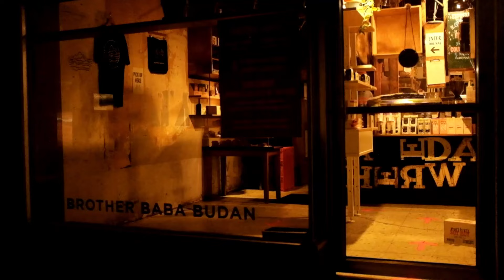Mademoiselle - The Glorious Fun (Music Video)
Mademoiselle có sở thích đi dạo và chụp ảnh con người và đường phố. Khi sang Úc, công việc trong ngày khá bận rộn nên khi có ngày nghỉ là phải mang máy lên "phố" ngay từ sáng sớm. Tầm thời gian này, những di chuyển duy nhất là phương tiện công cộng, công nhân lao động và nhân viên ở các quán cà phê và nhà hàng bắt đầu mở cửa. Trong một ngày như vậy, Mademoiselle đã nghĩ mình muốn làm một video về những chuyển động này. Hãy cùng xem Melbourne thức dậy với Mademoiselle nhé!

Bài hát được viết bởi Mademoiselle, nằm trong album The South Lands, phát hành tháng 9/2020 cùng nghệ sĩ người Úc - Floyd Thursby, tài trợ thu âm và phát hành bởi Đại Sứ Quán Úc tại Việt Nam.

Tựa đề: The Glorious Fun
Sản xuất: Scandalous Studio, Melbourne.

| Lyrics |

Said the words you wrote were just for me
Said you didnt like dreams if they were not about me
Said you were the storm that came in time
Try to make me feel fine under you
Cause you know I hate the sun when its not going down behind the hill

Fed my mouth with your tongue
Made me concede the glorious fun
Dug into my secret heart
Found what I had been afraid of
Cause you know I love the cold
the gate was closed before you.

Light up my universe

Breathed the air of a little charm
That slipped out my flesh.
Tucked my sleep away, laid down my arms
Its hard to find the old romance
I guess thats when the end began
I turned back to my little shell again.